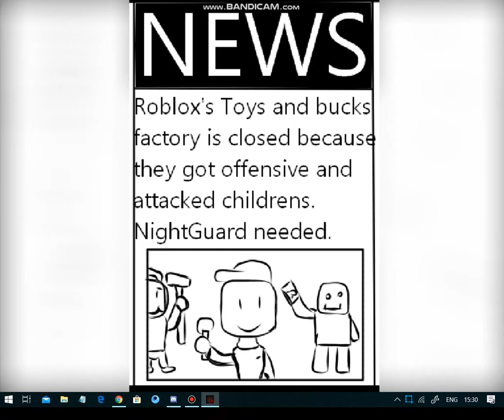Freddie Plays in Five nights at ROBLOX...